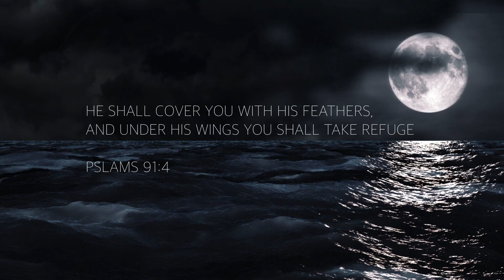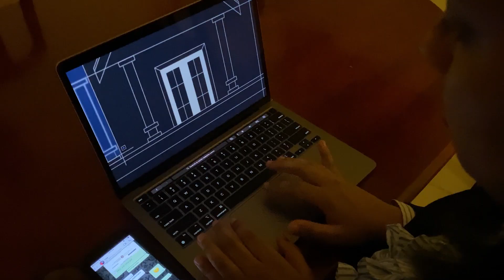അത്യുന്നതന്‍റെ മറവില്‍ l ATHYUNNATHANTE MARAVIL lPSALMS 91l SAG WMC ANNIVERSARY MUSICAL SKIT 2020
This musical skit was a wonderful attempt by the sisters of Salem AG Sharjah. It's an inspiring song for everyone especially during this pandemic when times are uncertain and we find ourselves at crossroads wondering what we will be facing at the next phase of life. This song gives us an assurance that no matter what we face in our lives, God is great and we are safe under his wings. He is mighty and strong. Amen. Praise be to the Lord Almighty.
A special shout out to all the people who were a part of this musical skit and who offered us their back support. Without your support and prayers and the
Grace of God this would not have been a success. And a special thank you to our church pastor, Pastor Jacob Varghese for all the support extended to us. Once again thank you all.

Lyrics | BABY JOHN KALAYANTHANI & LIZY K FERNANDEZ, music | LIZY K FERNANDEZ, sung by SHAN K FERNANDEZ and ANNA BABY, audio recording,mixing and video |  GEETHAM DIGITAL STUDIOS COCHIN and THODUPUZHA, Mixing and Mastering : Jinto John ; edit| UNNI RAMAPURAM, BGM | V J PRATHISH

Scriptwriting and direction: Betcy Santhosh
Sound recording and visual effects: Phinny Abraham
Vocals: Leena Annop, Liza Kevin, Christina Sebastian, Sinju T Jose, Serah Merrin Nelson, Siju Libu, Libna Sara Libu, Anu Shaji, Brighty Stanley, Jolly Aji
Support Team: Litty Nelson, Siju Libu
Cast: Christina Sebastian, Liza Kevin, Sinju T Jose, Litty Nelson, Serah Merrin Nelson, Andrea Merrin Nelson, Siju Libu, Libna Sara Libu, Anu Shaji, Brighty Stanley, Janice Stanley, Florence Sanjay, Sara Eby, Rebekah Anna Eby, Jessy Mathew, Leena Anoop, Suma Sam, Praisemol Praise, Evangeline Mariam Praise, Eliza Susan Praise, Jeena Phinny, Riney Blesson, Amelia Blesson, Jiphy Joji, Betcy Santhosh, Blessy Joby, Jenita Joby, Ancy Ginu, Dr. Sonia John, Elyn Sharlyn John, Jolly Aji.